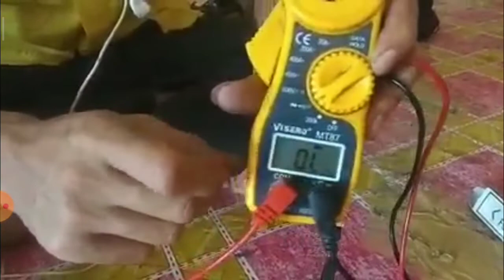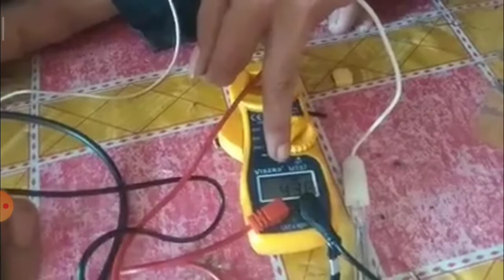SEDERHANA TES HEATER KULKAS...